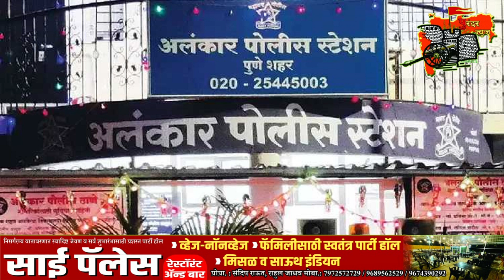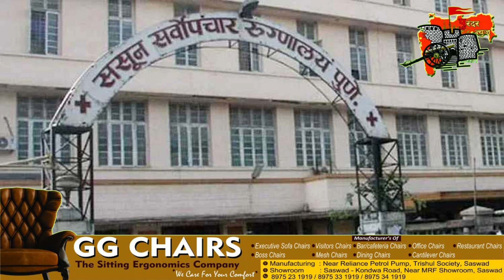पुरंदर न्युज:- दिवसभरातील बातम्या. दिनांक २६/११/२०२२